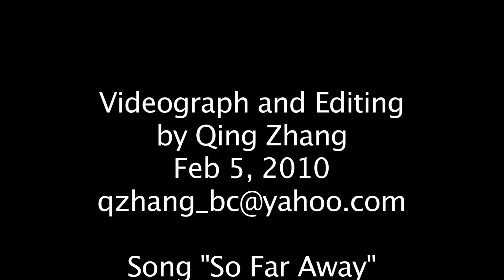Free Fly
Every year, large number of snow geese fly to Richmond, British Columbia to spend their winter. Looks like they really enjoy this place.
Shot at the end of Sept, 2009